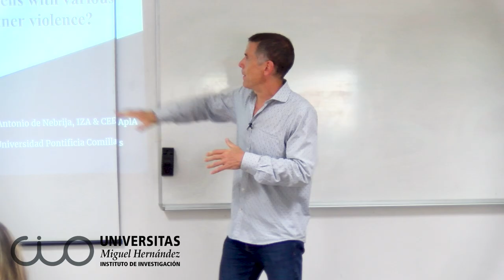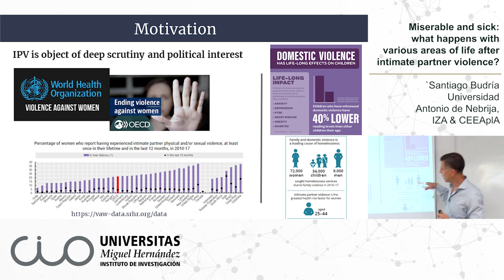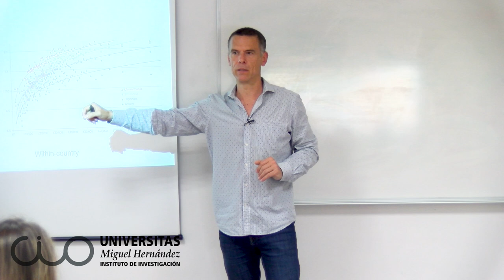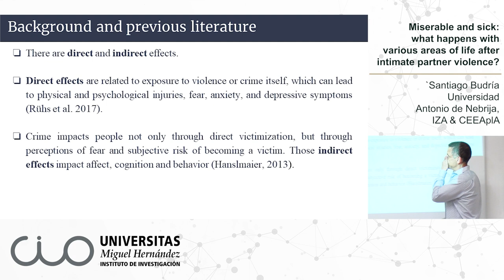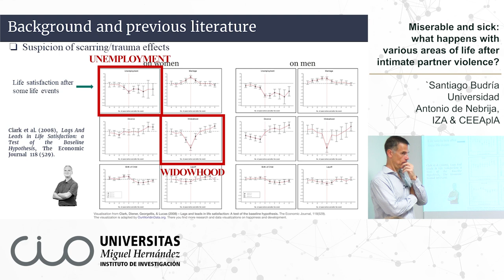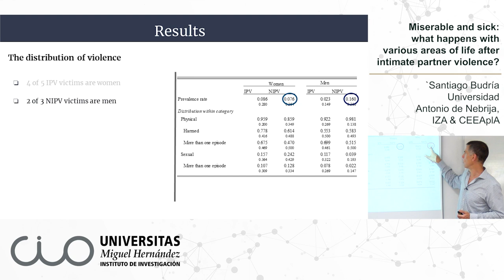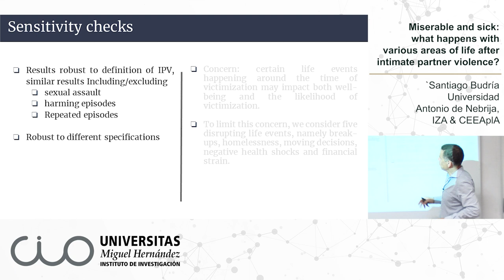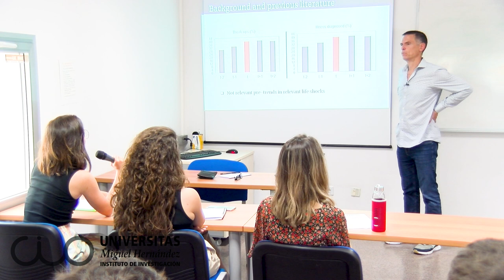Seminario CIO. Santiago Budría